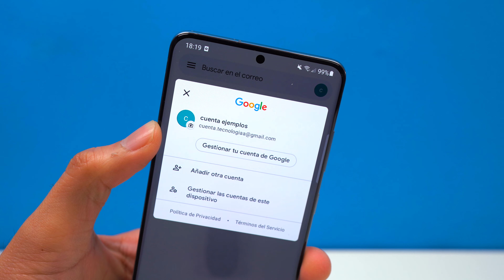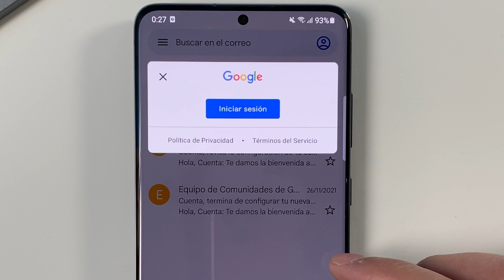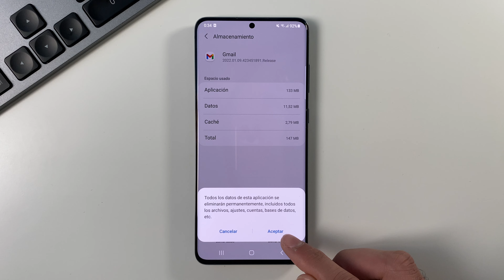Cómo CERRAR SESION EN GMAIL EN CELULAR 2024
Cómo cerrar sesión en gmail en celular